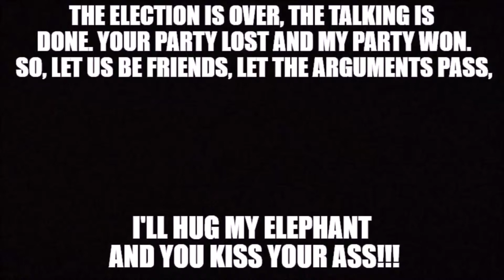KISS MY ASS!!